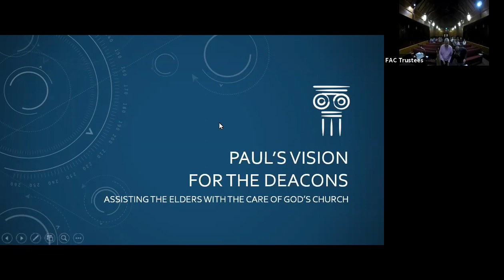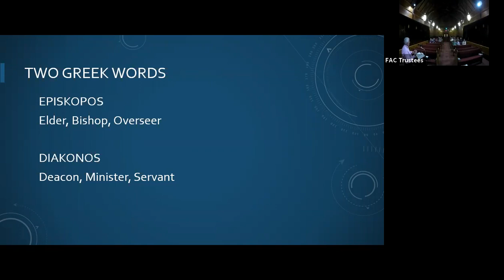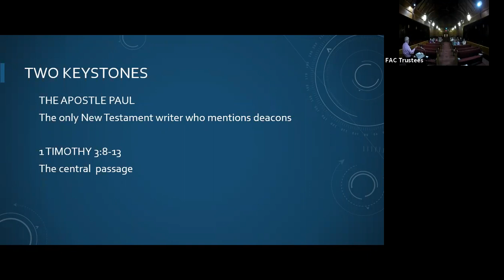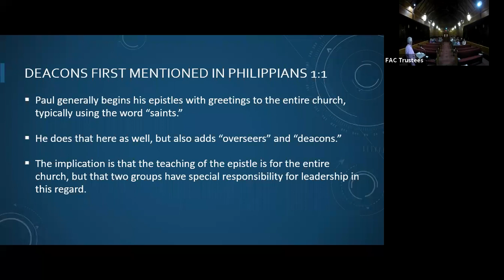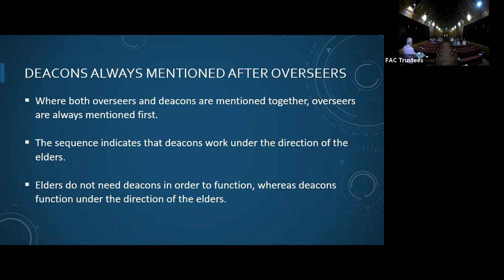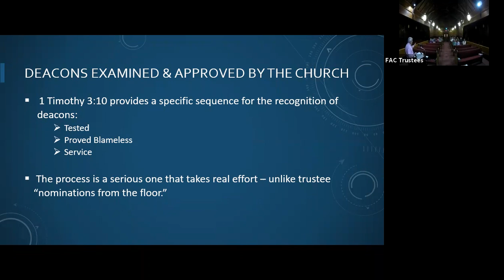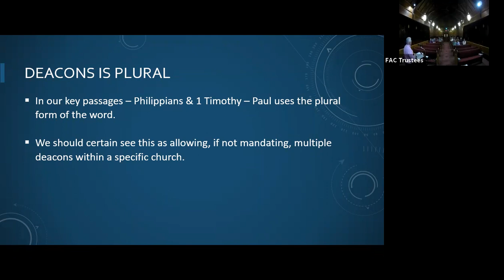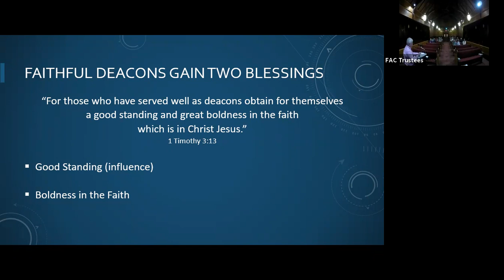Paul's Vision for the Deacons, Intro - Peter Bartlett (September 16, 2021)